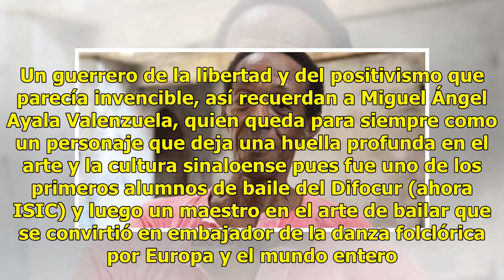Fallece el bailarín Miguel Ángel Ayala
Culiacán, Sinaloa.- La comunidad dancística lamenta la partida, el pasado domingo, del bailarín Miguel Ángel Ayala Valenzuela, una figura emblemática de la danza sinaloense que dedicó sus energías al arte de bailar profesionalmente con pasión, entrega y disciplina, dominando una gran variedad de est...